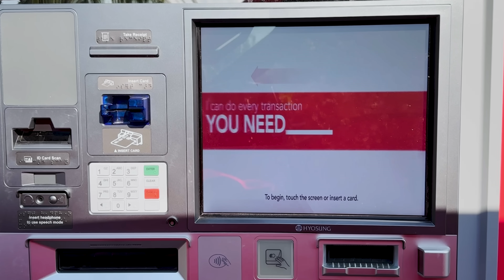f 76 168 15073683 EEHVlIQO cuga 2 30s video 2160p